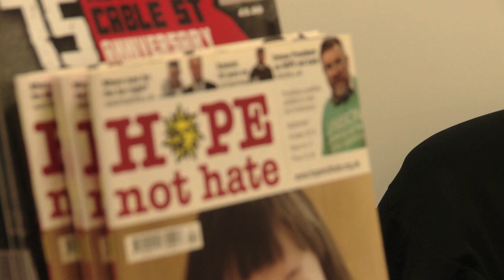Matthew Collins on Hope Not Hate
UnionNews meets Matthew Collins from the anti-fascist organisation Hope Not Hate. Matthew is author of "Hate", a memoir of his time as a member of a British far-right organisation and how his views reversed, so that he became a campaigner against fascism and racism.